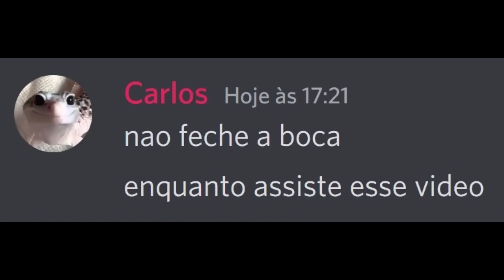Não feche sua boca assistindo esse video...